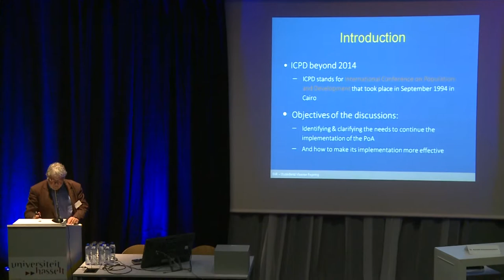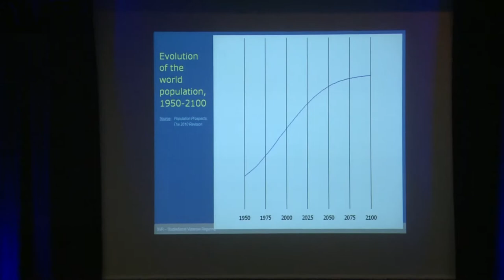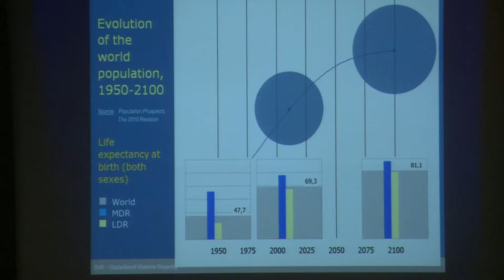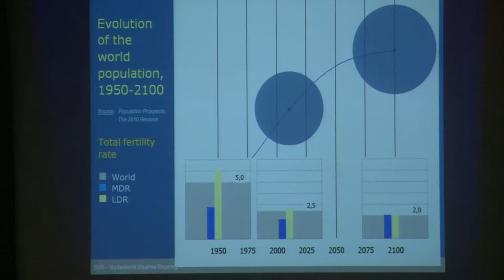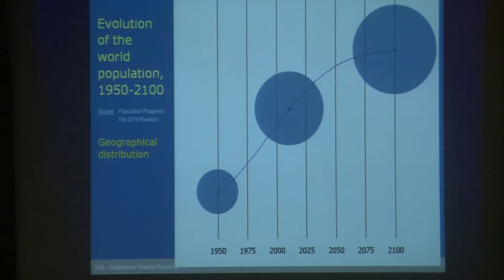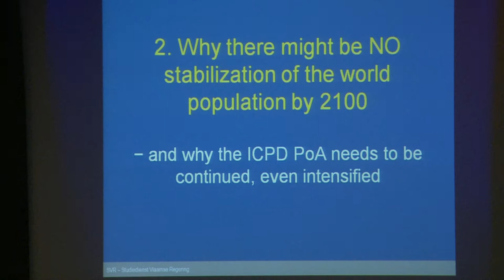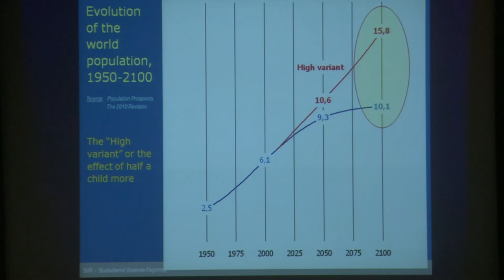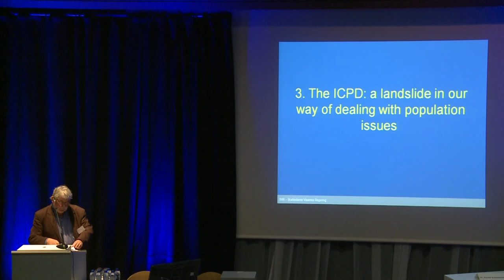Dr. Ronald Schoenmaekers 'Growth of World Population'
HASSELT UNIVERSITY has the pleasure to invite you to the the interdisciplinary visionary symposium
'SHAPING THE FUTURE: THE WORLD IN 2053'
In the year in which Hasselt University is looking back on 40 years of education and research, its eyes are also firmly set on the future. On the eve of its Dies Natalis (Foundation Day), the university is hosting the symposium 'Shaping the Future: the World in 2053'.
How will health care look like forty years from now? Which are the challenges facing us when it comes to human rights, the rule of law and climate change? What about the future of architecture and business? A panel of distinguished speakers, including five doctors honoris causa of Hasselt University, will share their vision of the world in 2053 with an audience of scholars, policy makers and entrepreneurs.